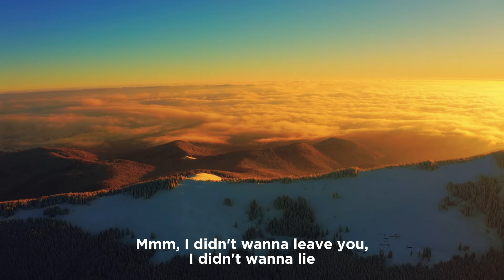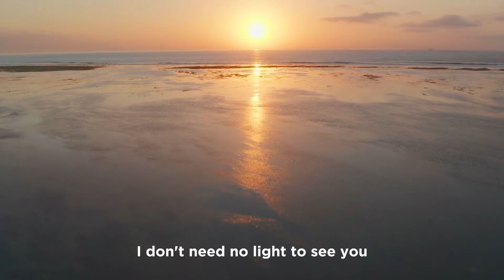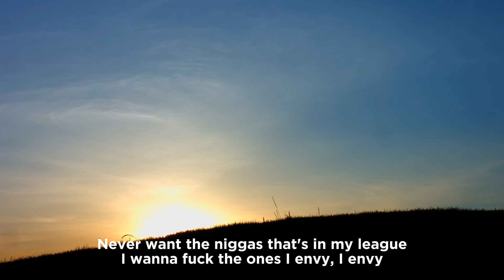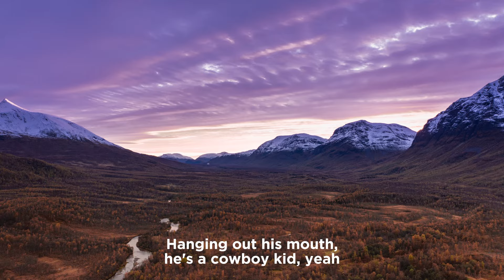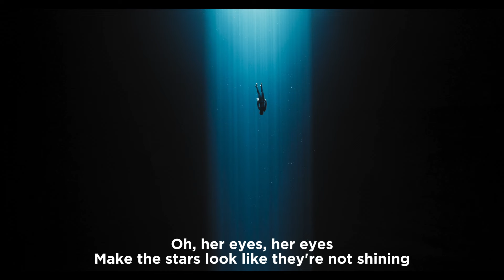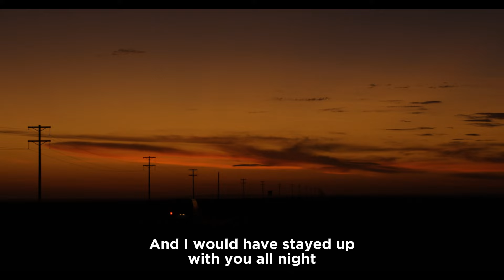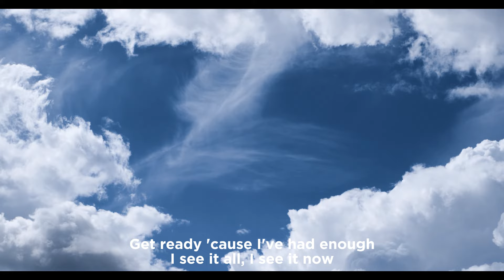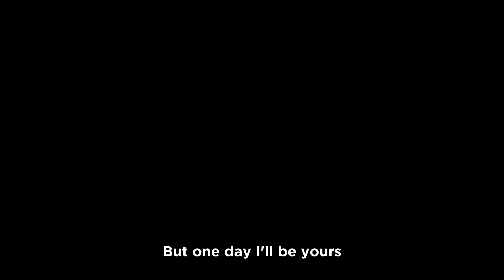🌊 Dive into 2024's Pop Sensations! 🎶 Trending Playlist 🌟 Latest Hits Unleashed 🎧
Taylor Swift, Ariana Grande, Bruno Mars, Katy Perry, Shawn Mendes, Billie Eilish, Camila Cabello, Charlie Puth, Rihanna, Beyoncé

00:00 Pop Mage - Flowers
03:10 Pop Mage, Sup I'm Bianca, ThatMikeGuy - La La La
06:47 Pop Mage, Petricor ft. Emy Smith - Golden Hour
09:07 Pop Mage, Petricor, Jasmine Crowe - Try
11:55 Pop Mage, Brenda Mullen - Falling
15:23 Pop Mage, Red Plum ft. Mandrazo - Montero
18:00 Pop Mage, Petricor, Marie Maria - Here With Me
20:52 Pop Mage, Nair, Janet Tung - Greedy
22:54 Pop Mage, Petricor, Marie Maria - Nonsense
25:17 Pop Mage, Sup I’m Bianca, ThatMikeGuy - Pumped Up Kicks
28:53 Pop Mage, Alexia - Stay
31:01 Pop Mage, Sup I’m Bianca - PILLOWTALK
33:31 Pop Mage, ThatMikeGuy, Sup I’m Bianca - Just The Way You Are
37:06 Pop Mage, We The Villains, Marie Maria - Take You Dancing
40:07 Pop Mage, Petricor, Sup I’m Bianca - How To Save A Life
42:55 Pop Mage, Nair, PhiloSofie - Numb
45:11 Pop Mage, Dario Marcello, Sup I’m Bianca - Payphone
48:54 Pop Mage, Petricor, Britt - Roar
51:32 Pop Mage, Sup I’m Bianca, ThatMikeGuy - Diamonds
55:15 TrackTribe - Is This Really Happening

🔔 If you're loving this track, show some love! Let's spread the good vibes together! 🔔 We're here to provide the perfect soundtrack for your day. As a YouTube music production company, your support means everything to us.